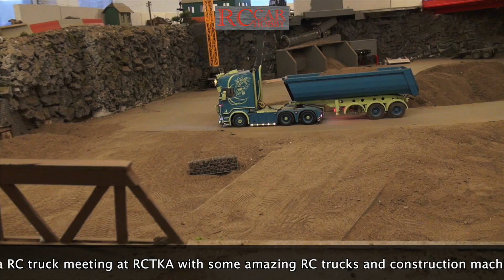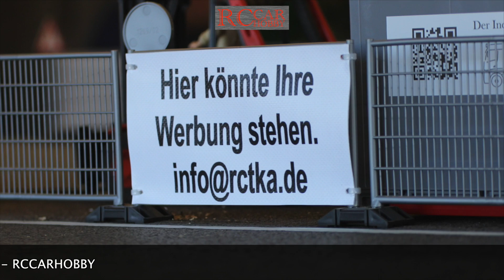4. Advent R/C meeting with trucks and construction machines at RCTKA part 3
At the 4th advent was a small R/C truck meeting at the indoor parcours RCTKA in Ettlingen Germany again.This is the third part of that meeting, some more clips will follow soon. Here some RC addicts with their amazing realistic looking incredible powerful R/C trucks and construction machines meet there again for playing together with the RC stuff. Take a look by yourself.
For more information about the parcours please check that out... And now - Enjoy watching!

Am 4.Advent trafen sich wieder einige RC-Verrückte zum Spielen mit ihren tollen RC Trucks und Baumaschinen auf dem indoor Parcours RCTKA in Ettlingen. Dies ist Teil 3 vom 4.Advent, weitere Videos sind in Arbeit und folgen hier in Kürze.
Wenn es Euch gefallen hat, würden wir uns über einen netten Kommentar und Euer Abo sehr freuen. Das Video darf natürlich wieder geliked und geteilt werden. Und nun viel Spaß beim Zuschauen und Stöbern auf meinem Kanal!